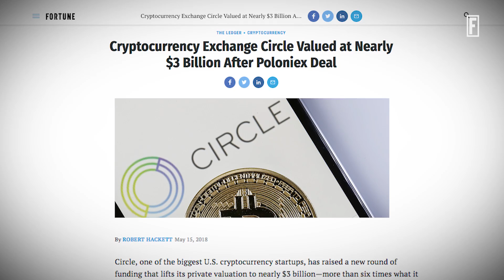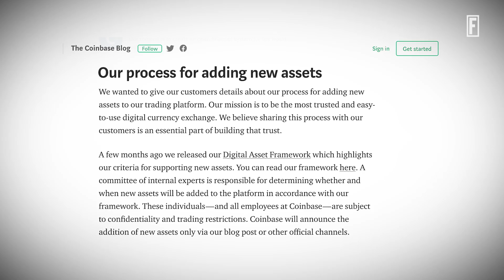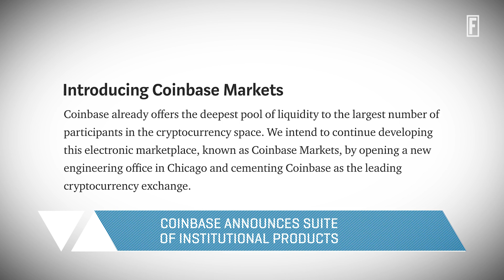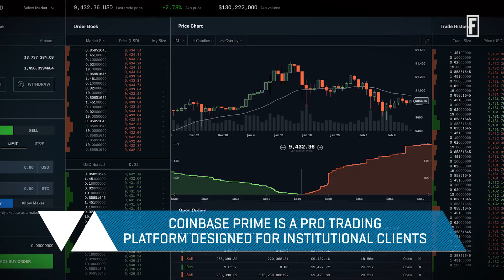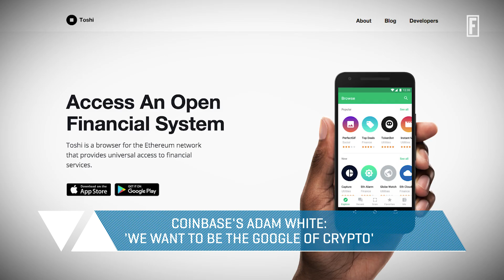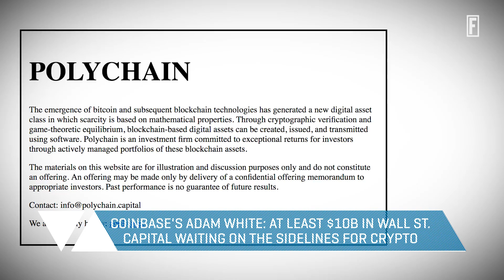Balancing The Ledger: Can Coinbase Become The Google of Crypto? I Fortune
Coinbase Institutional general manager and VP Adam White stops by to talk the Bitcoin exchange’s latest products, adding more coins, blockchain week, and the billions of Wall Street capital waiting to be invested in crypto.